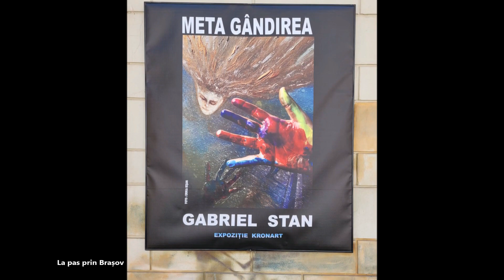Claudia Vlad la vernisajul expoziției „META GÂNDIREA”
„META GÂNDIREA”, expoziție de pictură marca Gabriel Stan. KRON-Art Gallery, citadela libertății culturale! Strada Postăvarului 18, Brașov.